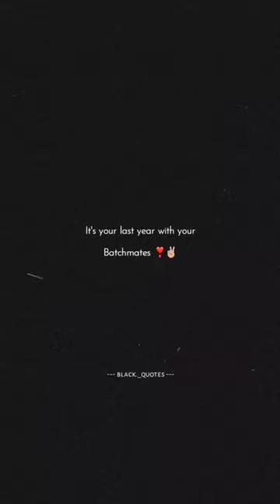now life is learning you